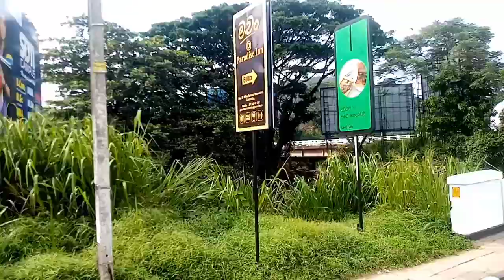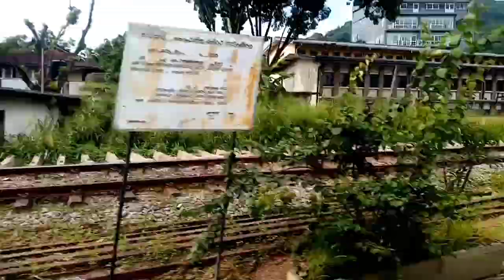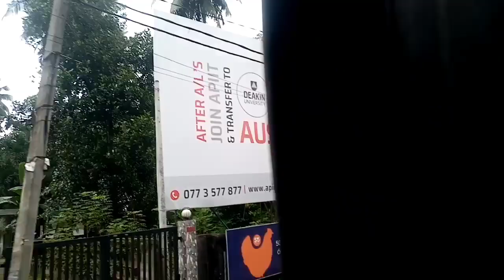extreme beautiful bus journey sri lanka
mr prabath